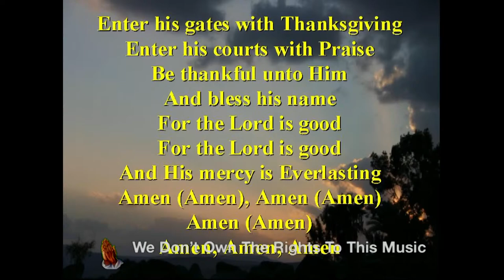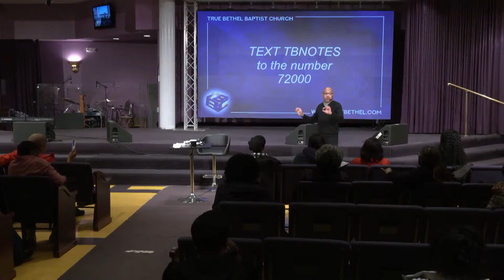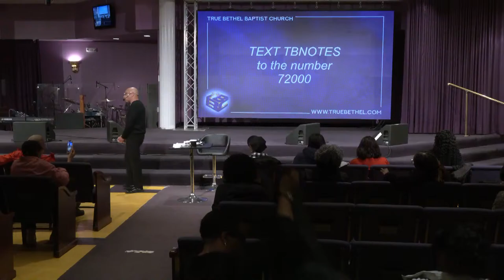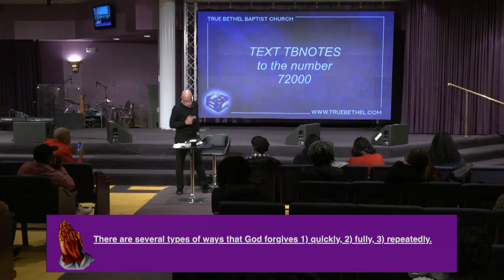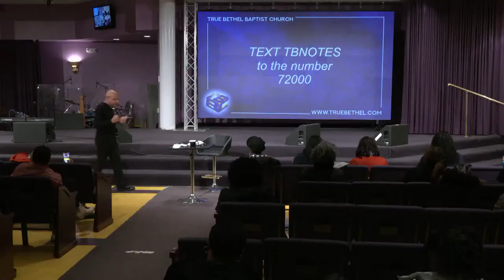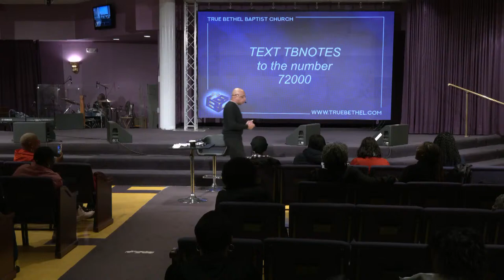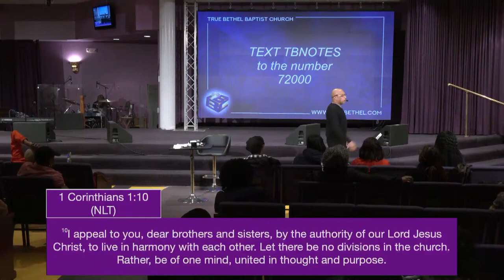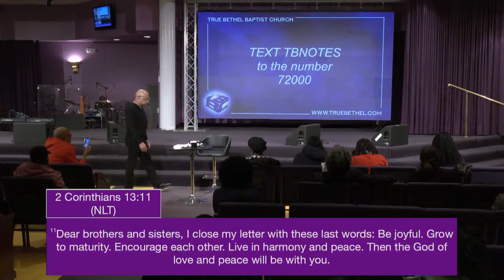Bible Revival 7:00pm